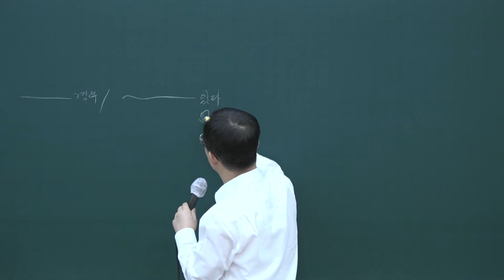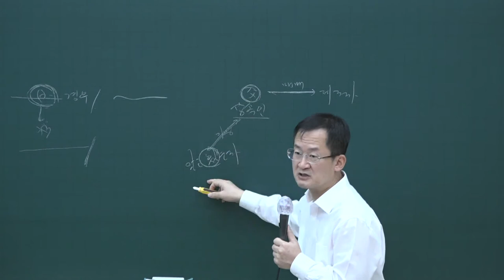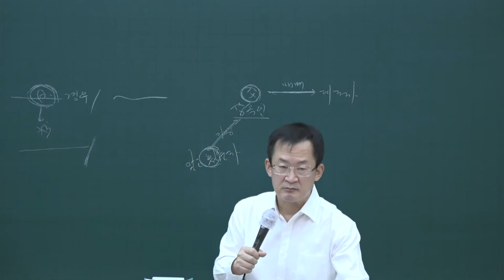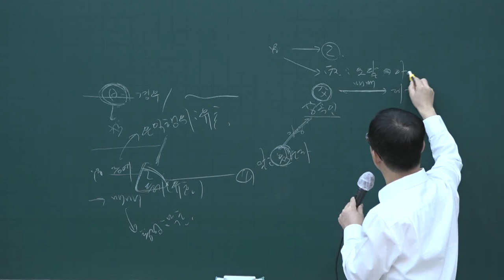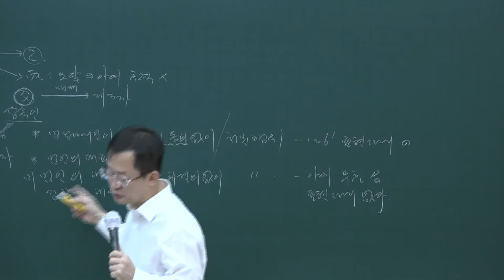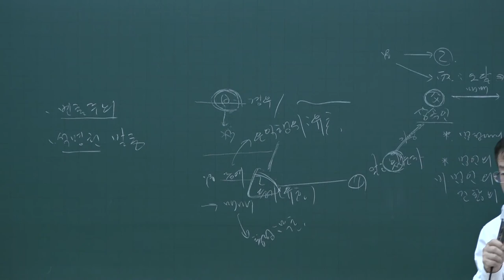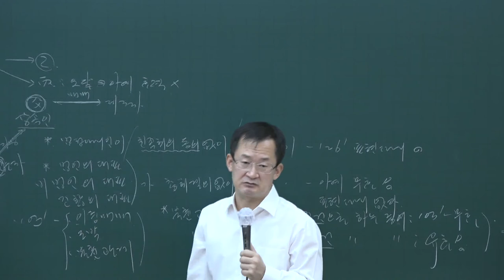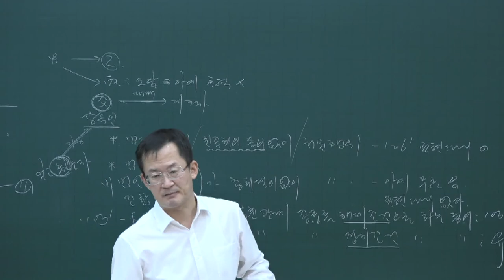[공전무] 2020년 공인중개사 민법 동형모의고사과정 10-10